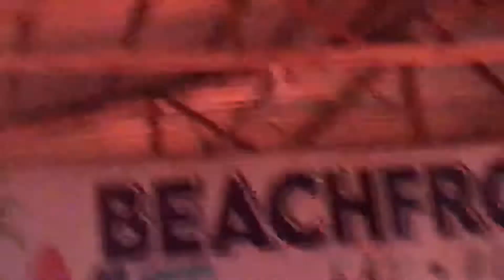Hindi ako napaos sa kakakanta kundi sa kanilang tatlo hahaha | Davao Stand up Comedians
Nakakaloka